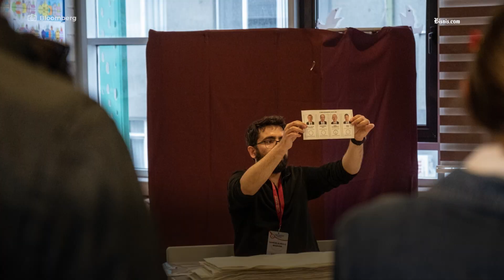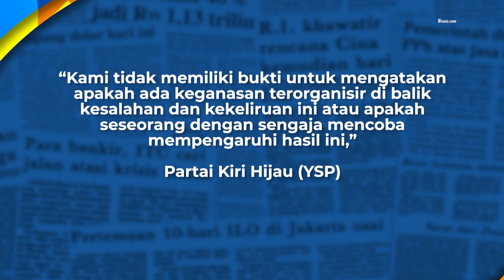Partai Oposisi Turki Tuding Hasil Pemilu Ada Kecurangan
Partai oposisi Turki melaporkan ribuan surat suara yang tidak sesuai atau tidak sah dalam pemilu.